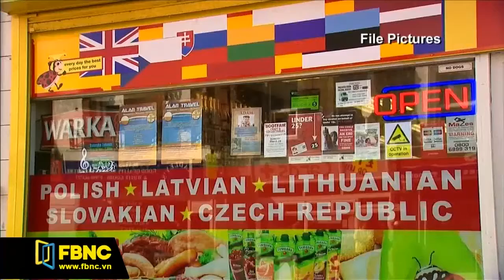FBNC - THỦ TƯỚNG ANH GIỮ CAM KẾT CẮT GIẢM LƯỢNG NGƯỜI NHẬP CƯ